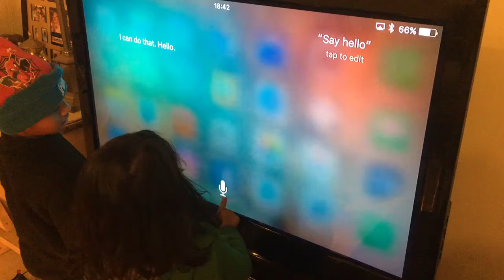Gabby and Caleb vs Siri